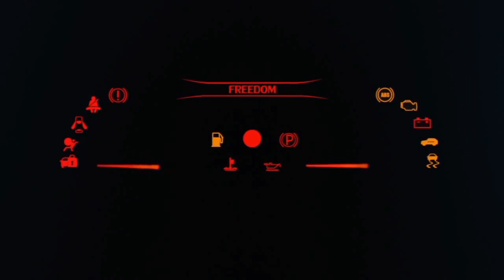from lulu market then other market tapos pinabili ako Ng tiping